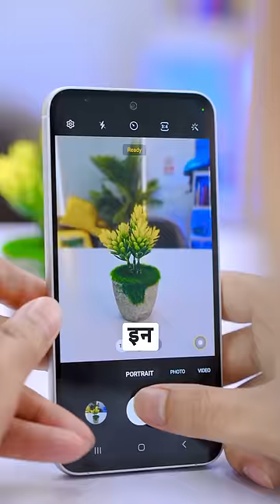iPhone 13 Vs Samsung Galaxy S23 FE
# paid collab with samsung